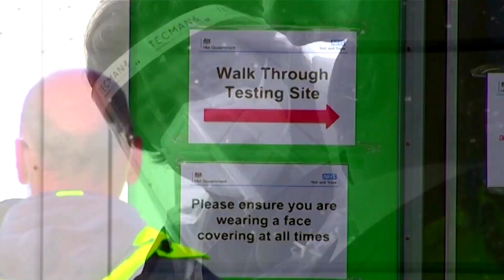Coronavirus can give immunity for five months: study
People who have had COVID-19 are highly likely to have immunity from it for at least five months, but there is evidence that those with antibodies may still be able to carry and spread the virus, a study of British healthcare workers has found.